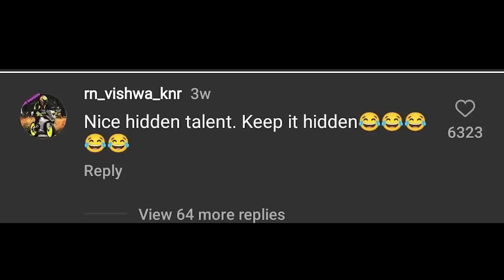Ei Suzhali pari pari Paandayi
Ei Suzhali Vs Big Boss